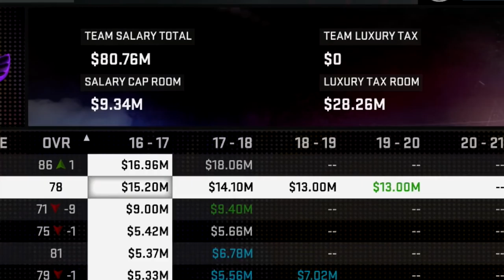NBA2K16 Lakers MyGM Ep. 23 - 4 AMAZING TRADES!! OMFG!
In this episode we make 4, YES 4 TRADES!!